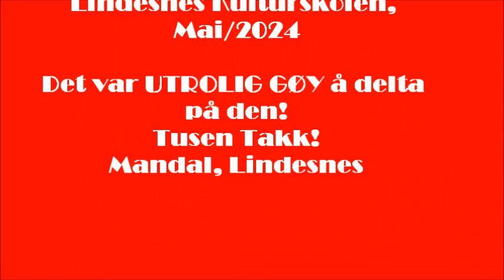"The Final Countdown", "TheJukebox"- The Musical Lindesnes Kulturskolen)musical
Det var artig med mange forskjellige unge. Mye glede og hard work ! Tusen takk